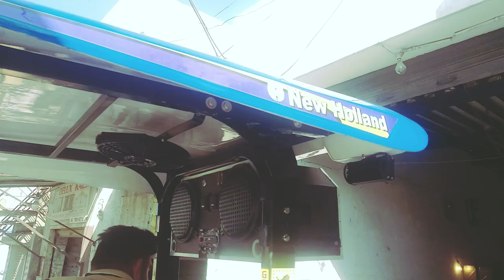NEW LOOK OF HOOLAND 3630 TRACTOR\\GOBIND RAI TALWANDHI BHAI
TOTAL ACCESORY IN HOOD  - 4 LIGHTS
2 MIRRORS
1 FAN
COMPLETE WITH WIRRING
COMPLTE WITH FITTING